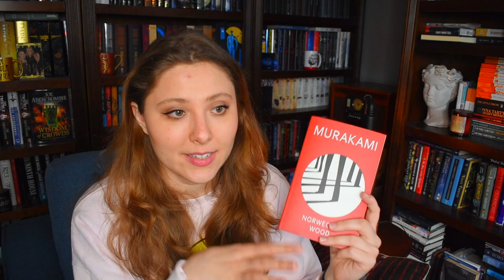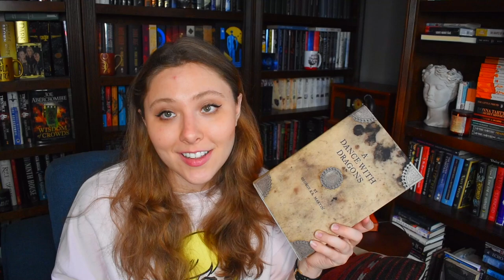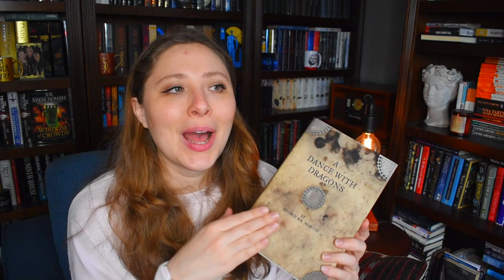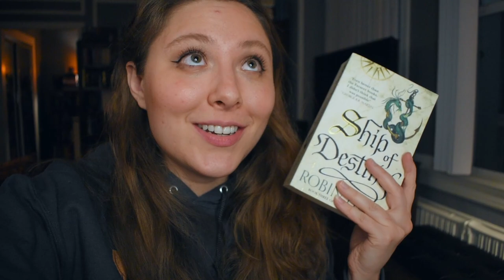FEBRUARY TBR | 2022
WISH LIST

KAZ WISHLIST

BOOKISH MUGS!
LLIBRARY15